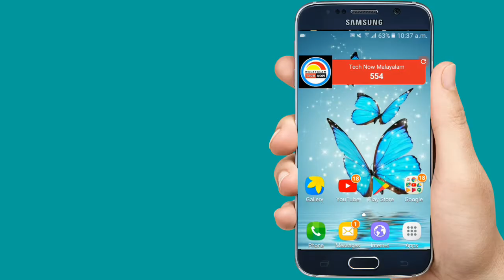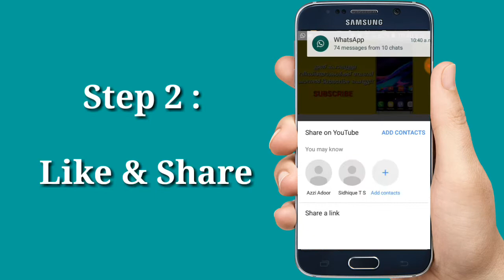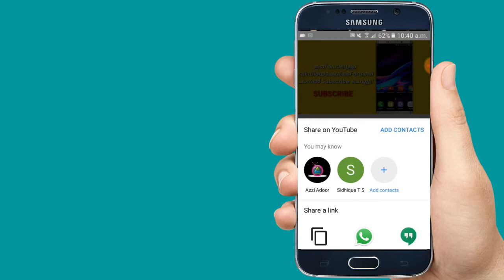Expired | Thank You For 500+ SUBSCRIBERS | Giveaway | Get Chance to Win Free Cash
To Participate My Give away : -

-Following Steps- 👉

3- Comment Your True Opinion

©NOTE : All Content used is copyright to Tech now malayalam™. Use or commercial Display or Editing of the content without Proper Authorization is not Allowed ✔